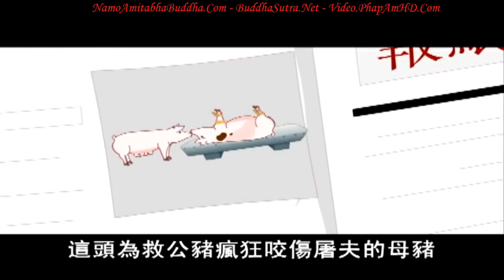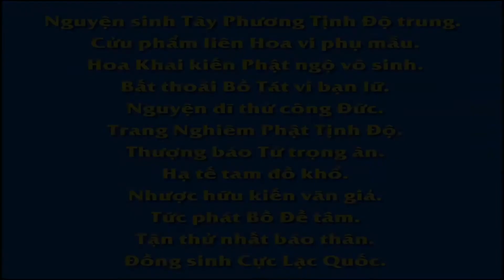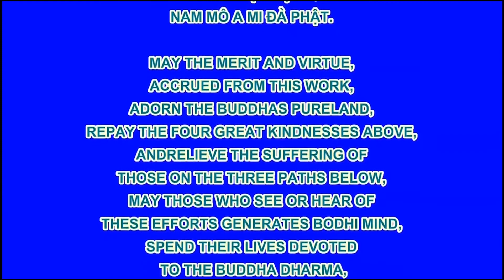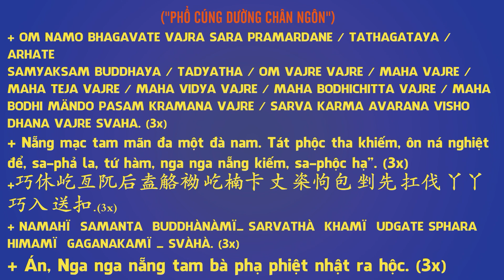EP 63, 【愛護生命的故事】母豬救夫【63】 , Phim Hoạt hình Phật Giáo, Pháp Âm HD